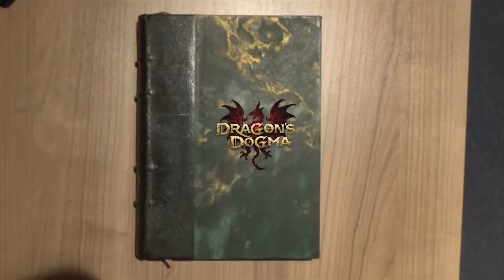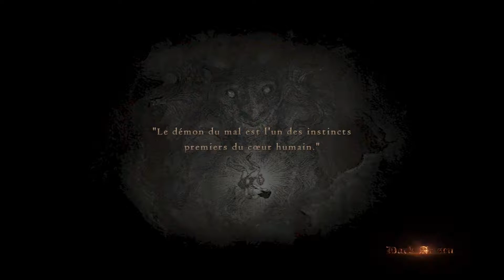[Let's play] Dragon's Dogma chapitre 32 : Une quête mystérieuse - FR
Le dragon est mort. Le monde est sauvé. si on oublie le trou béant qui a été fait au milieu de la ville. Serait ce la fin? Nous pourrions le crois. Mais une mystérieuse voix off venue de Audacity nous offre une nouvelle quête.